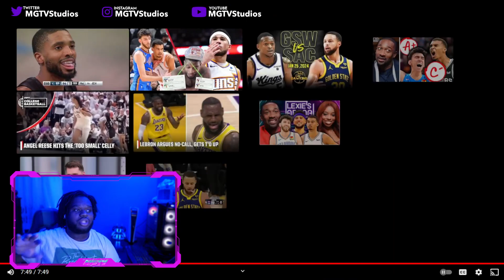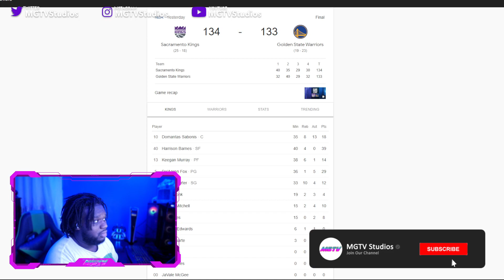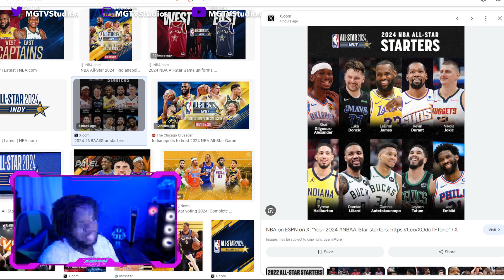Lakers Fan Reacts To KINGS at WARRIORS | FULL GAME HIGHLIGHTS | January 25, 2024